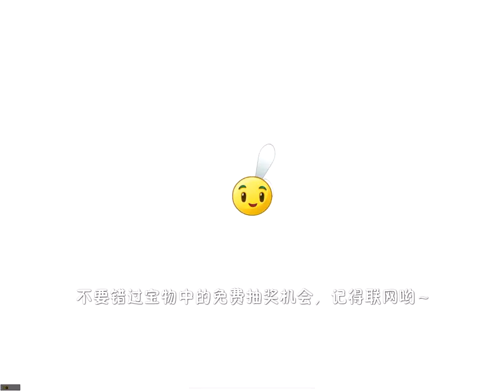Plants vs. Zombies 2 Chinese Version New Update Steam Ages Zombot Demo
Dr. Zombie is ready for the ultimate challenge of the steam age, are you ready for a battle?
(Special Note: The music and some sound effects in the video are post-processing effects, and the current version does not include the special music of the boss level)